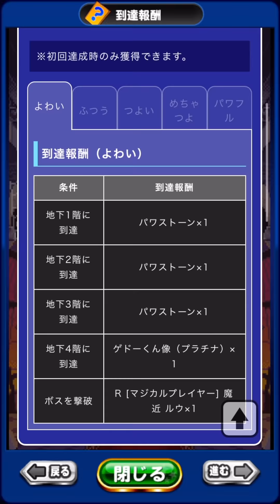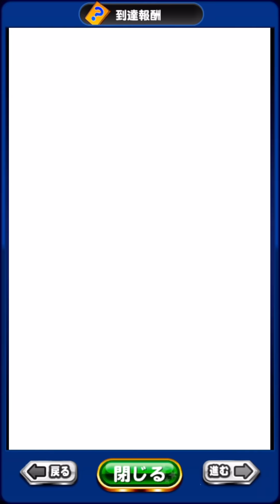【超神イベ】皆大好き死者の迷宮到来!!まねき猫乱獲じゃーい!!【パワプロアプリ】#1173